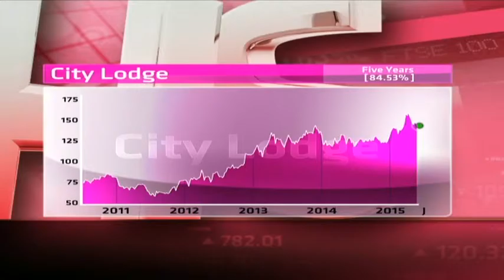City Lodge - Hot or Not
City Lodge owns and operates high quality, affordable hotels targeted at the business community and leisure traveller. It has recently stepped into the Kenyan market with the purchase of Fairview Hotels in Nairobi.